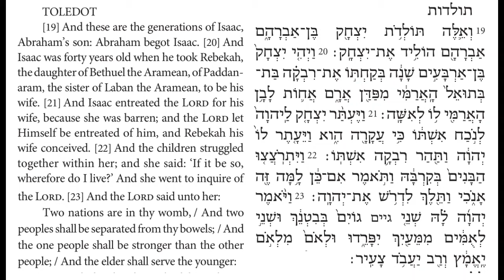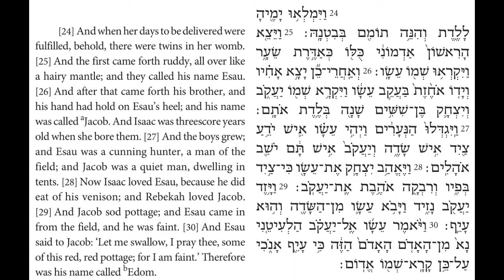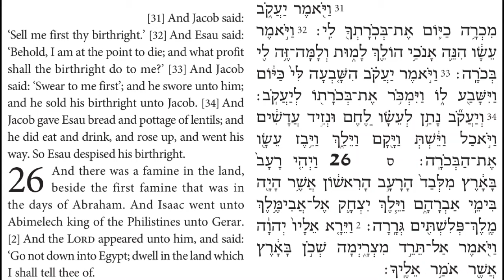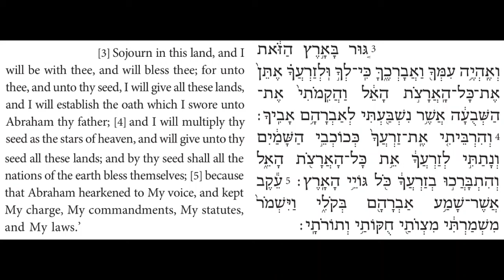Torah Chanting - Sefer Bereshit - Parashat (Portion) Toledot al. 1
Parashat (Portion) Toledot
Bereshit (Genesis) 25:19-26:5